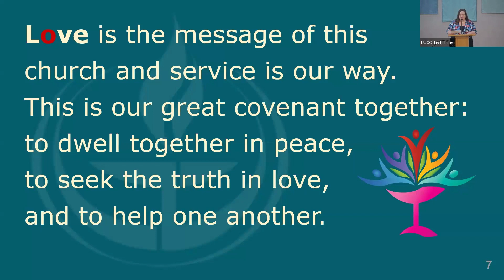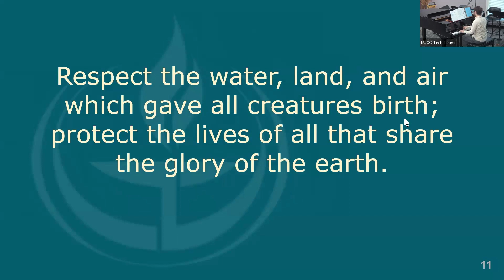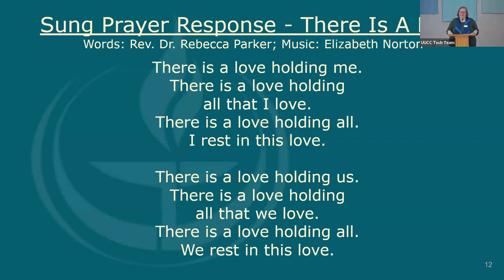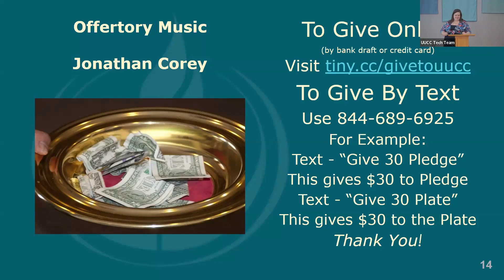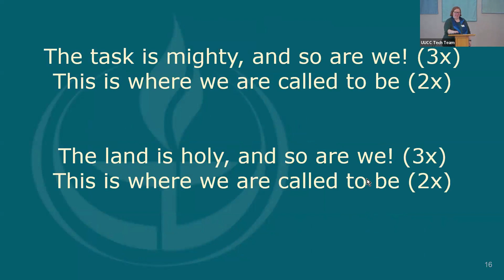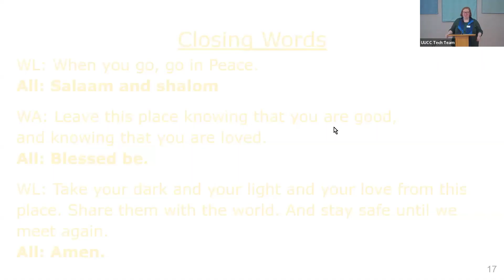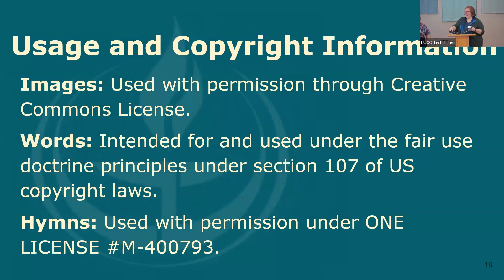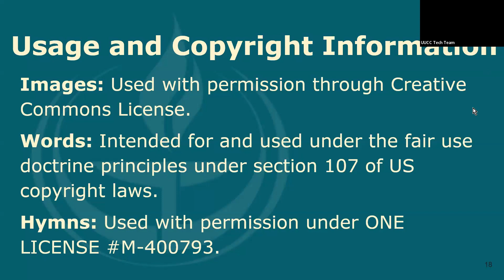The Web We Weave Sermon April 14, 2024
UUCC Service for April 14, 2024